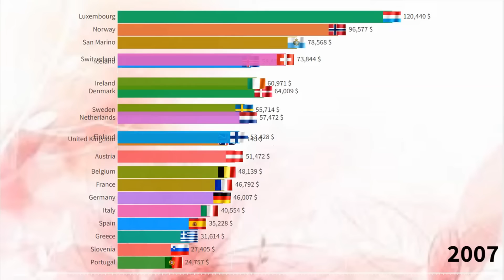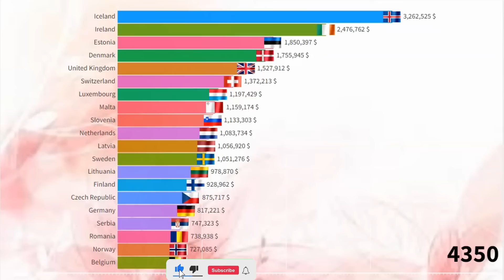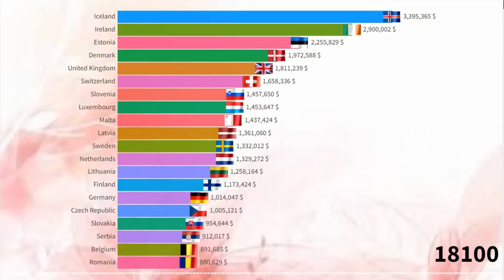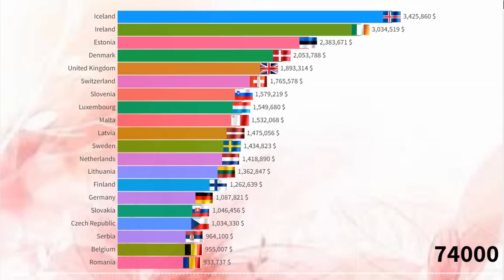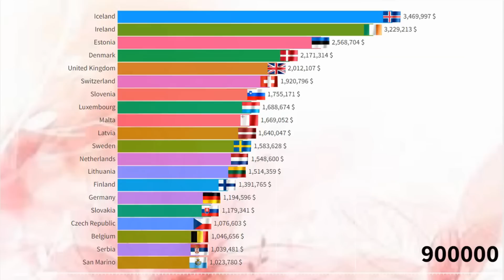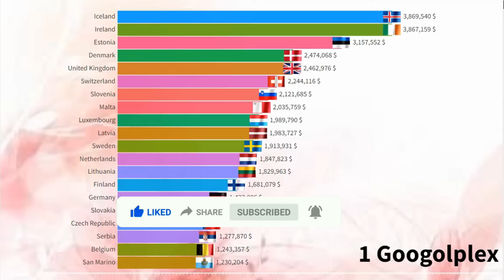Europe GDP (Nominal) per Capita by Country (1995 - 1 Googolplex AD) Richest Countries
In this video we look at GDP per capita in Europe from 1995 to 1 Googolplex AD.